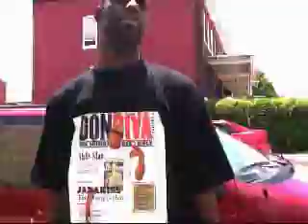Buck on Em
Artist:Mully Man feat Freeway
Label:Major League Unltd.